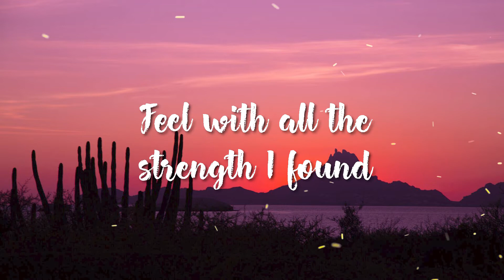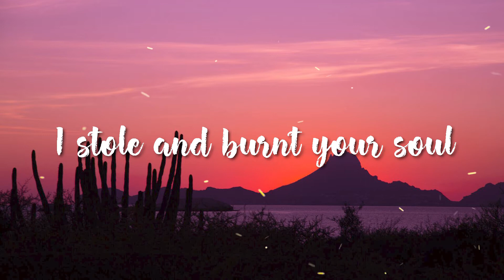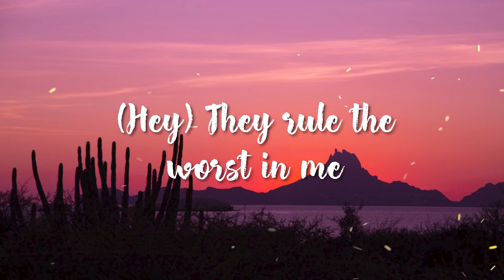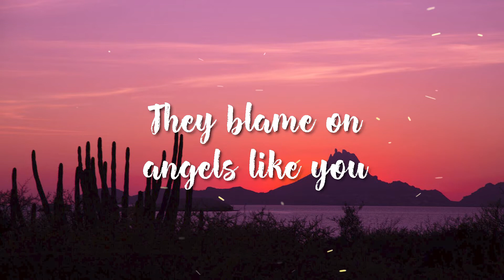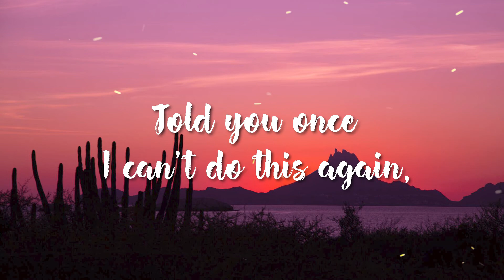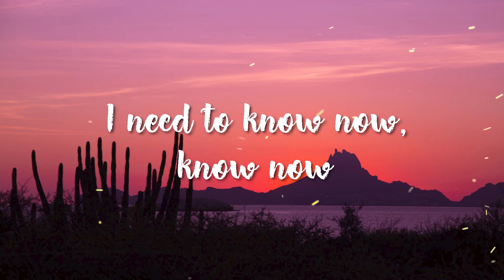John Newman - Love Me Again (Lyrics)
🎤 Lyrics: John Newman - Love Me Again 🎵

Filled with all the strength I've found

I told you once I can't do this again, do this again, oh, no

[Chorus:]
Oh, oh (can you love me again?)